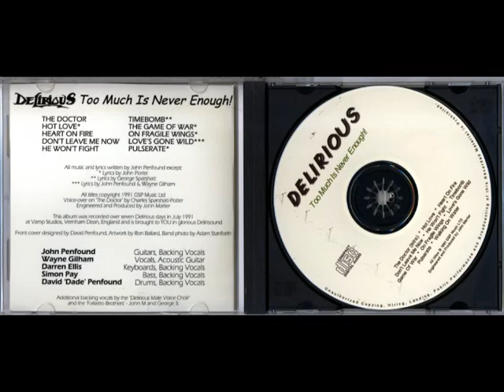The Doctor intro Hot Love DELIRIOUS